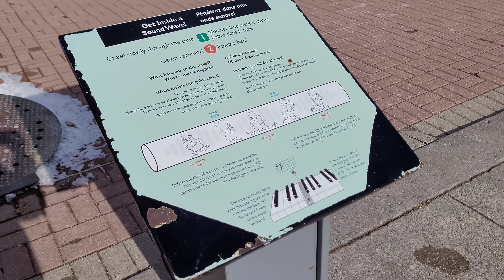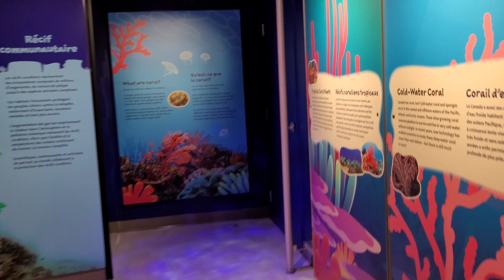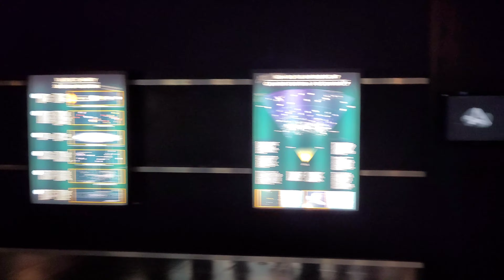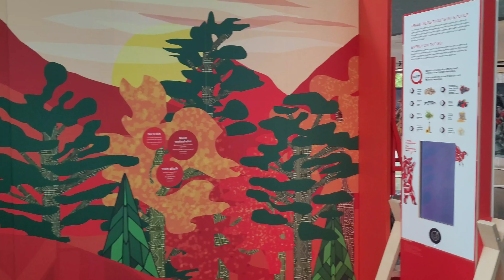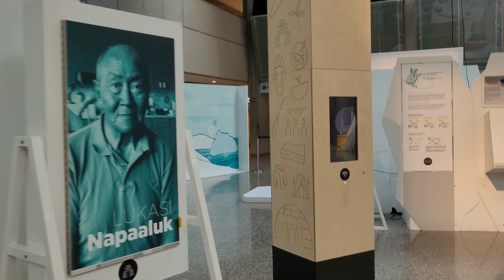Ontario Science Center Toronto HD